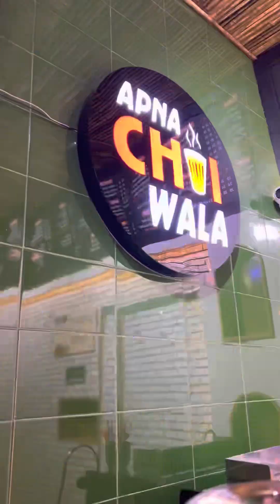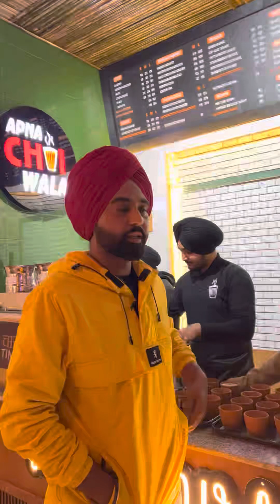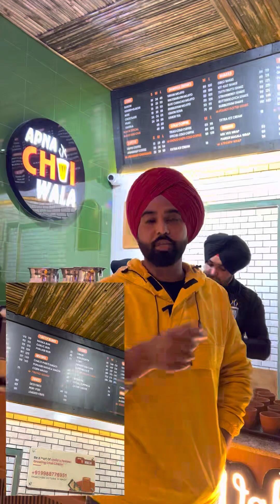ਆਪਣਾ ਚਾਹ ਵਾਲਾ APNA CHAI WALA (MOGA)